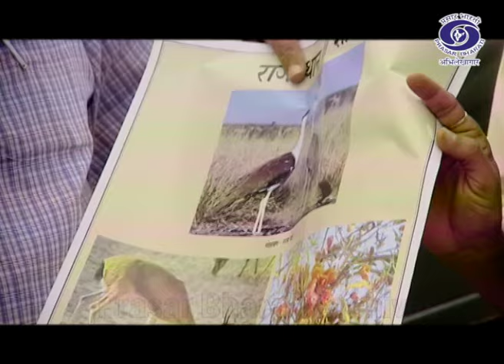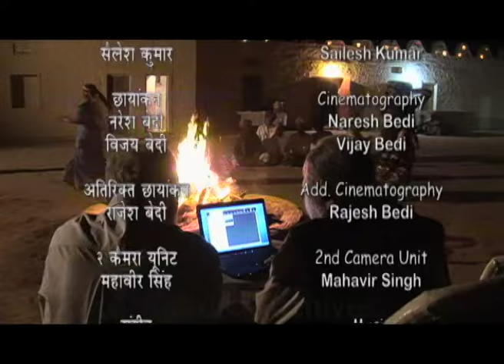Rolling Dunes of Thar | थार मरुस्थल | Wild Adventures With Bedi Brothers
Prasar Bharati Archive presents "Wild Adventures with Bedi Brothers", the adventure sport of hot air ballooning with the thrilling art and craft of wildlife photography. For the first time in the nation's wildlife history, a hot air balloon has been used to shoot wildlife.

A never-ending landscape of rolling dunes spectacularly lit up by a combination of sunlight, moonlight and brightly shining stars.